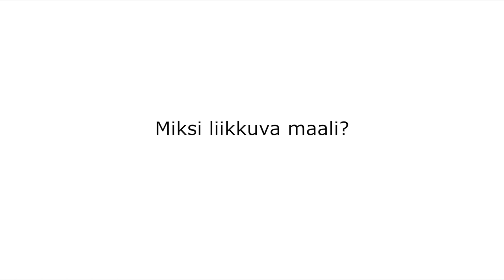Liikkuva maali: Tomi-Pekka Heikkilä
Osana roadtotokyo'sarjaa ja sen kauden 2018 aloitusta tutustumme hieman muutamiin liikkuvan maalin ampujiimme. Kolmiosaisen kurkistuksen aloittaa Tomi-Pekka Heikkilä.